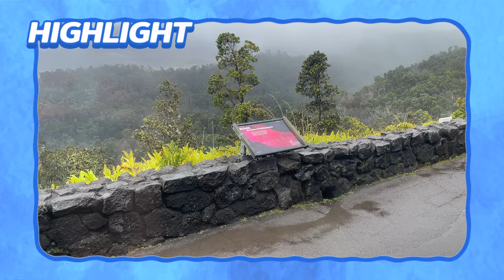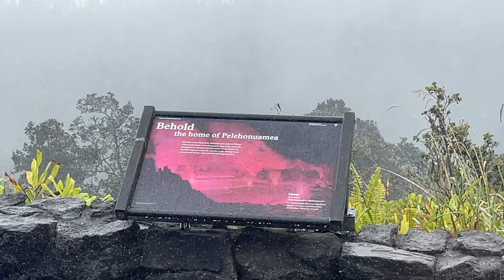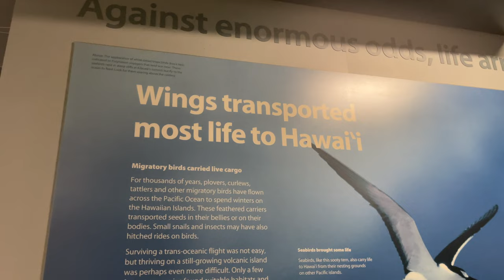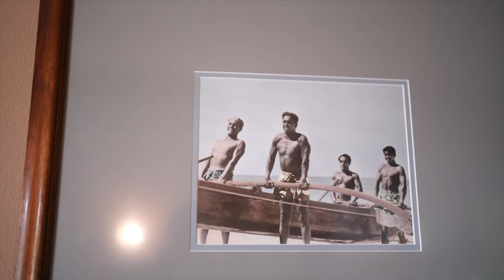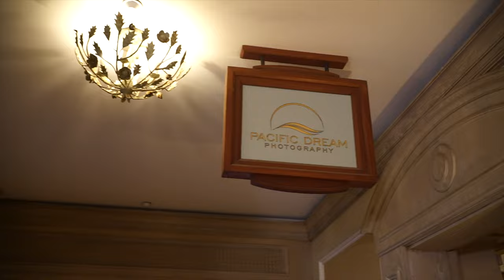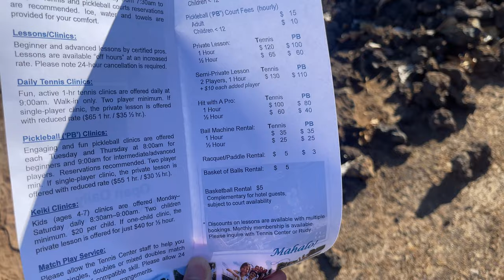ย้ายประเทศ EP.5 พามาดูโรงแรมที่ฮาวาย สุดปังอลังการ มีครบ l Big Island in Hawaii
EP นี้เอิร์ธ พาทุกคนมาดูโรงแรมที่เอิร์ธมาเข้าพักที่ Big Island นะครับ คือโรงแรมแบบมีครบมาก นอกจากนี้ยังพาทุกคนไปดูภูเขาไฟที่ฮาวายด้วย เดี๋ยวมาดูกันนะครับว่าจะเป็นยังไง !!!

ใครมีอะไรติชม สามารถ Comment ได้เลยนะครับ
หวังว่าทุกคนจะชอบผลงานของเอิร์ธและหวังว่าคลิปนี้จะเป็นประโยชน์นะครับ  :")

Facebook fan page : Earth Chris